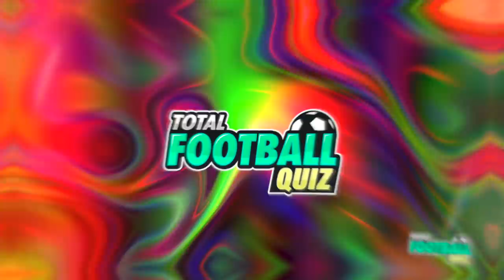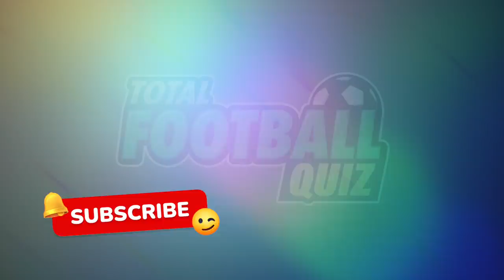GUESS THE PLAYERS BY CARTOON FILTER - COPA AMERICA 2021 EDITION | QUIZ FOOTBALL 2021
Today we’re bringing you a new challenge. Guess the football players by cartoon filter - Copa America 2021 Edition. You’ll get 10 points for each correct answer.